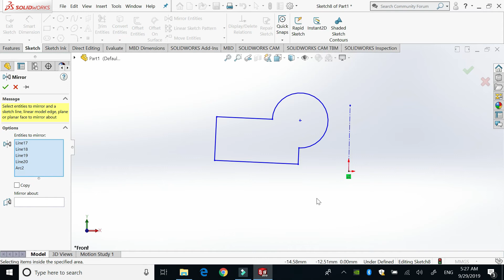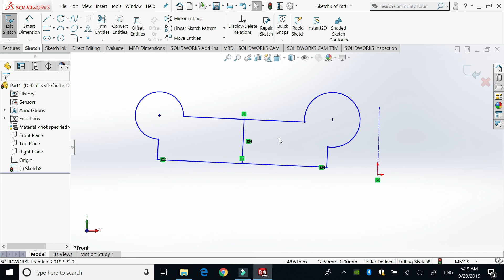Mirror Entities Solidworks in Urdu / Hindi for Beginner | Tutorial 26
Mirror entities solidworks, mirror entities command, mirror entities command explained, command mirror entities complete explained, mirror entities in urdu hindi
Learn anything in our own language is comparatively much easier than any other language. Solidworks Tutorials Urdu, Solidworks Tutorials Hindi are very less as compared to solidworks english. So, for the ease of solidworks learner in urdu and hindi, we started this channel.

Solidworks urdu/Hindi main is liye shro kiya kiuon k apni zuban main koi bhi cheez seekhna zayada aasan hota he. Is ilaqay main designing ke frogh ke liye is trah k iqdamat zrori hain. videos ko dosray learner ke sath share kr ke aor hmare channel ko subscribe kr ke ap is mission main hmari madad kr sktay hain.